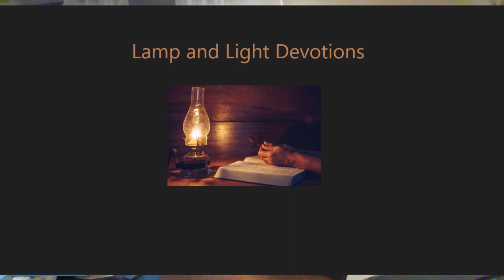Lamp and Light Devotion 3 /26/ 24